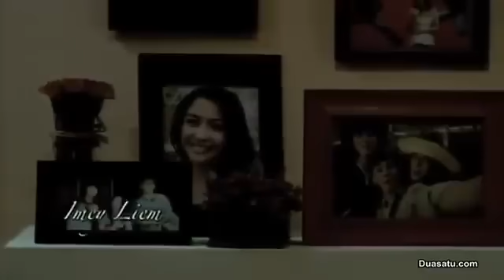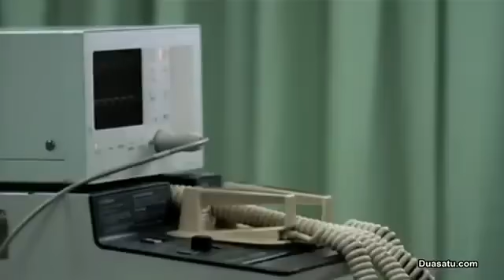🎬 FILM BIOSKOP Vino G Bastian terbaru | SATU JAM SAJA full movie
Satu Jam Saja merupakan film bergenre drama. Film ini menceritakan tentang kehidupan tiga sahabat, Andika (Vino Bastian), Hans (Andhika Pratama) dan Gadis (Revalina S. Temat).

Persahabatan tersebut akhirnya pecah disaat Hans "khilaf" dan menghamili Gadis.
Bagaimana kelanjutan kisah mereka?

Selamat menonton | Tetep Kalem & Enjoy aja !

Video ini dibuat untuk tujuan hiburan.
Rekaman yang digunakan dalam video ini dilindungi oleh Undang-Undang Penggunaan Wajar, pasal 107 yang digunakan untuk komentar, kritik, pelaporan berita atau pendidikan untuk penggunaan transformatif.
Collab Edition !